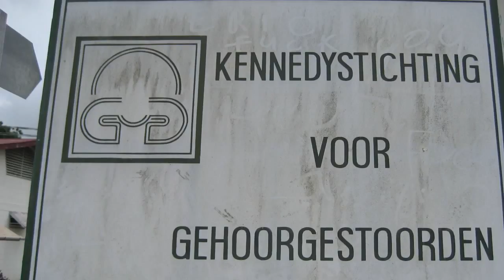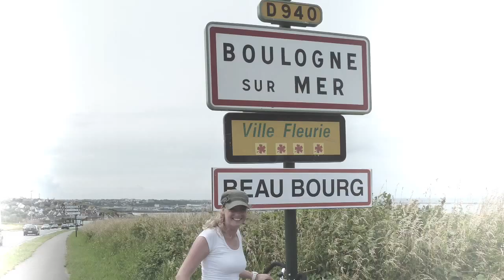Fleur voor Reishonger - Fleur de Klerk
Fleur voor reishonger, reis je voortaan met mij mee?